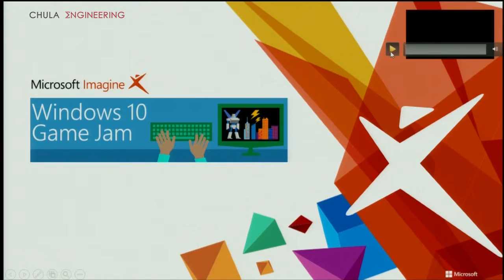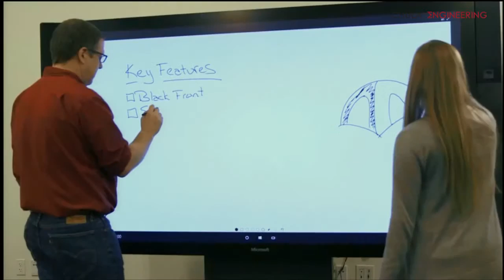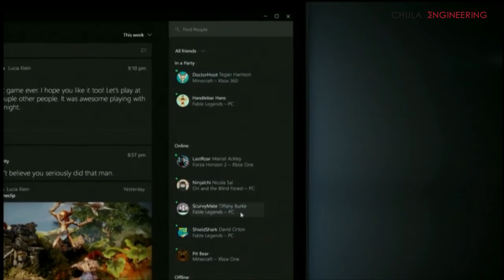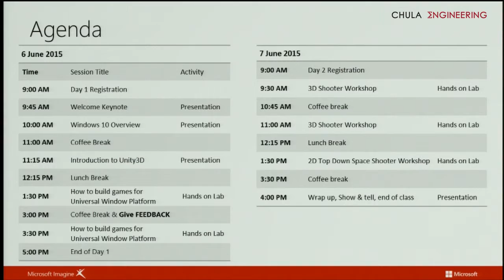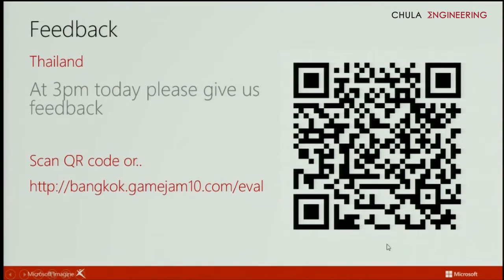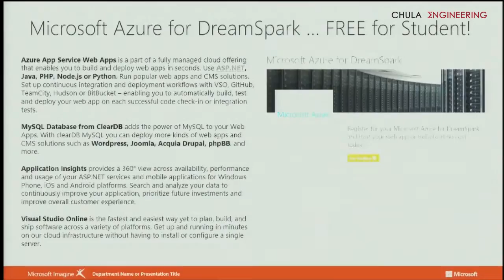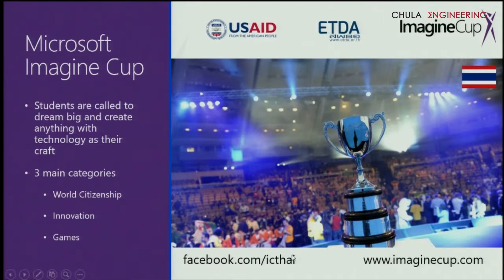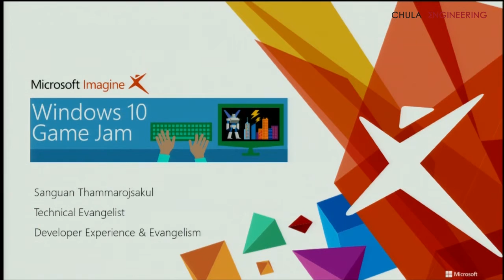Windows 10 Game Jam BANGKOK (1/6)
อบรม Windows 10 Game Jam BANGKOK
ห้อง i-Scale 402 ตึก 100 ปี คณะวิศวกรรมศาสตร์ จุฬาลงกรณ์มหาวิทยาลัย